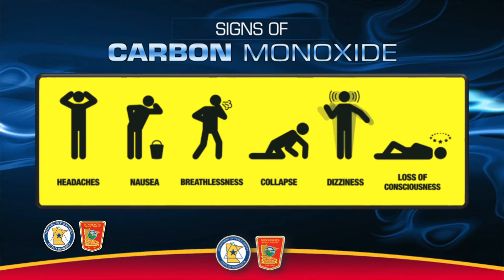DPS Highlights: Carbon Monoxide Dangers, Family Speaks Out after Man's Death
Denice Johnson and her family are doing everything in their power to make sure no other family loses a son, daughter, parent or loved one to carbon monoxide poisoning.

Denice is asking everyone — ice anglers, especially — who hears the story of her son Jared’s death to educate themselves about the dangers of carbon monoxide and equip themselves with a CO alarm if they plan on spending time on one of Minnesota’s 10,000 lakes in an ice house this winter.